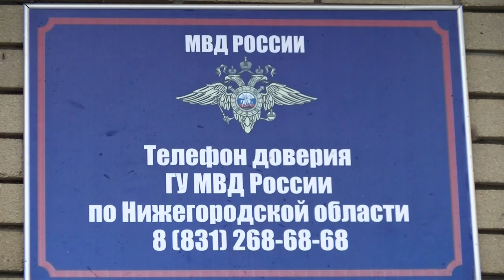Происшествия в Сарове. 26 октября - 1 ноября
Мошенники из интернет-магазина обманули саровчанку на 4000 рублей. Вместо норковой шапки женщина получила посылку, набитую картоном. Чем ещё запомнилась прошедшая неделя сотрудникам правопорядка?